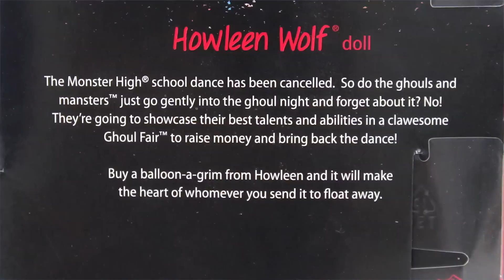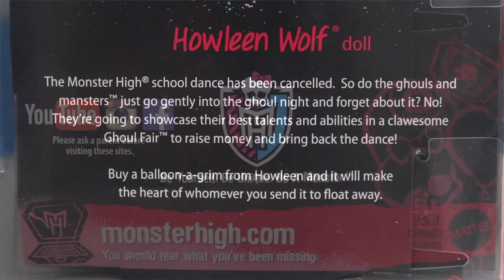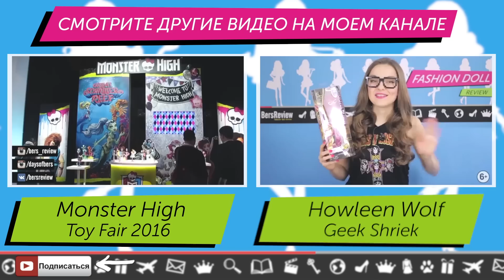Howleen Wolf Ghoul Fair (Хоулин Вульф Школьная Ярмарка) Monster High Обзор и Распаковка\Review CHW70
В этом видео я сделаю обзор на Хоулин Вульф из коллекции Школьная Ярмарка. (Howleen Wolf Ghoul Fair) Как можно не купить шарик у такого сладкого волчонка?)
Тайминг:
00:00 - интро
00:12 - коробка
01:23 - задник
01:52 - комплектация
01:57 - щелк-щелк-щелк
02:19 - роль Хоулин на ярмарке
02:55 - ОБЗОР КУКЛЫ
02:56 - лицо
03:40 - волосы
04:43 - ушки и ручки
04:52 - платье
05:35 - обувь
06:33 - шарик
07:25 - финальная речь